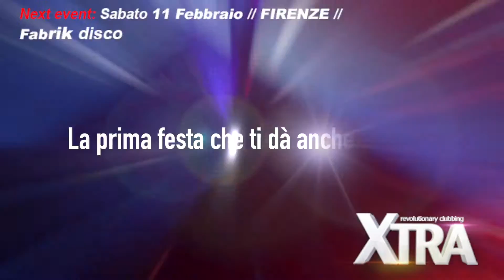XTRA Party ti aspetta l'11 febbraio 2017 con i SEXSHOOTERS da londra in tour Mondiale!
L'invito di Pako.